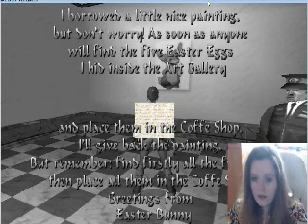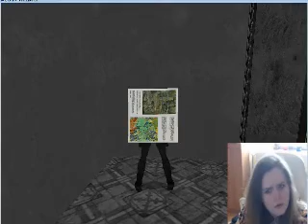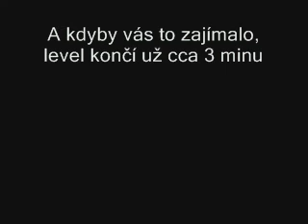Občasník LadyCroft.cz: Flowers od Greywolf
Videorecenze (nebo spíš playthrough) občasníku LadyCroft.cz velikonočního levelu Flowers of autora Greywolf. Protože jsem lama, chybí cca poslední 3 minuty levelu.